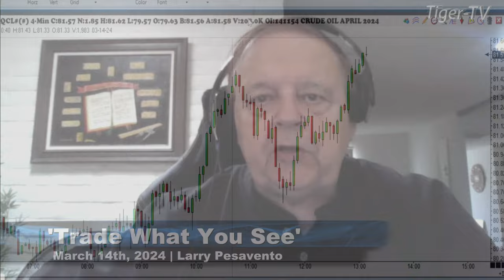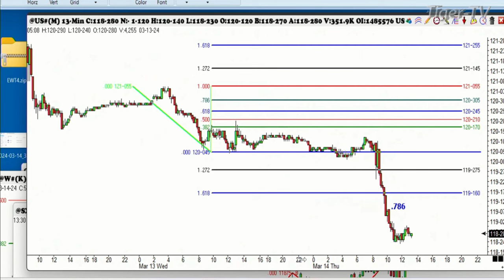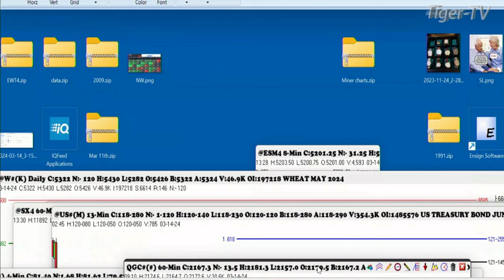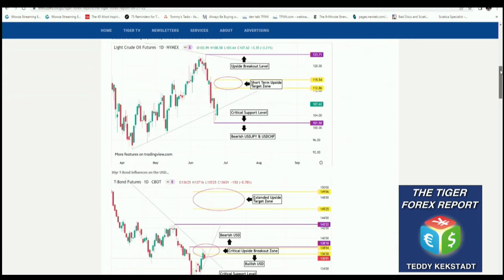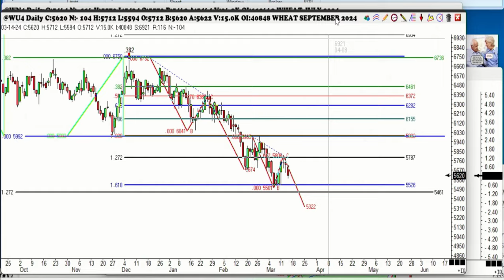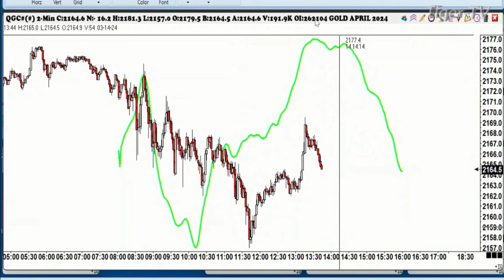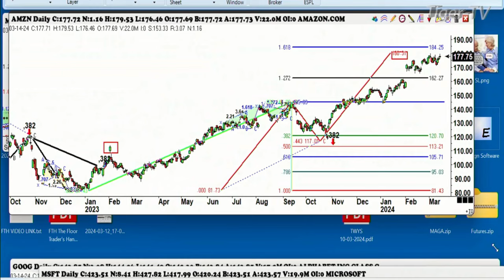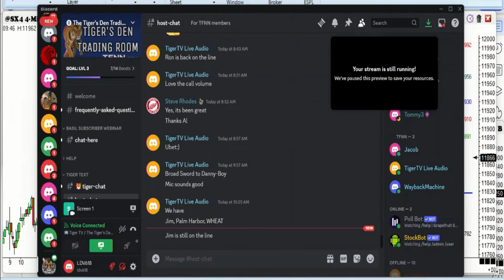March 14th, Trade What You See with Larry Pesavento on TFNN - 2024